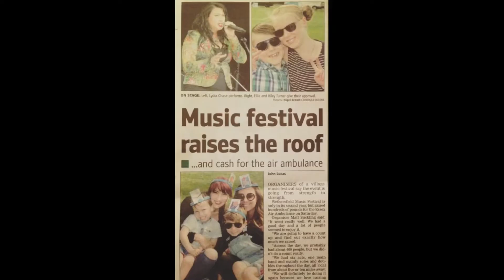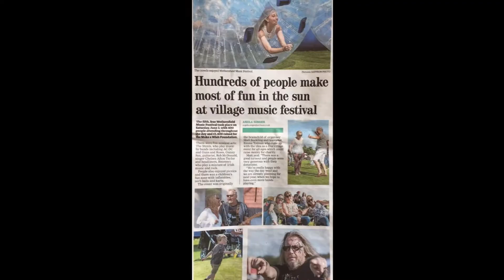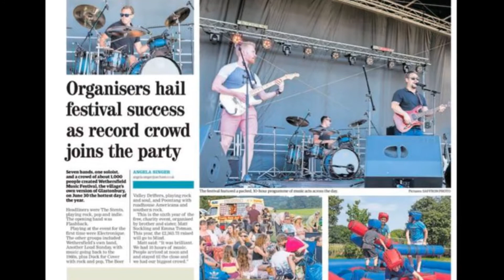Wethersfield Music Festival Highlights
A look back over the years of the Wethersfield music festival which continues to grow. There’s been some great memories, fantastic local live music and many highlights for all involved whilst raising money for charity year after year.